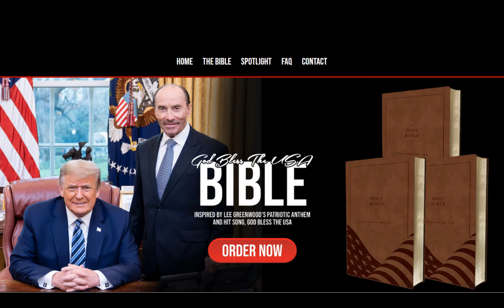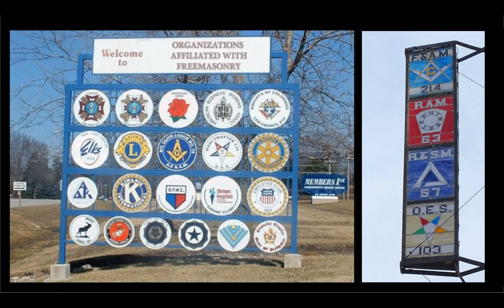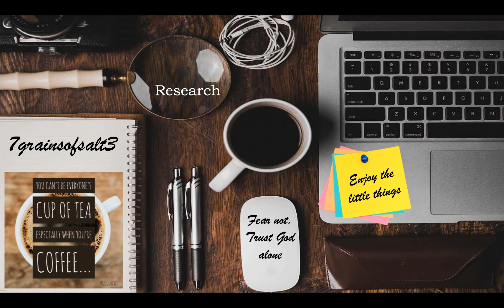Trump Bible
Videos/Articles used today
God bless y'all
Cindy @ 7grainsofsalt3